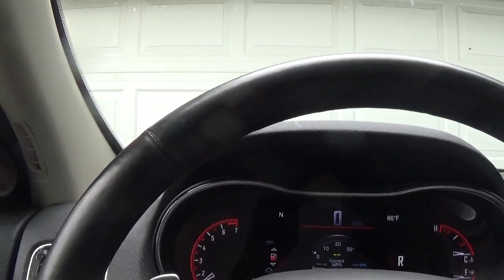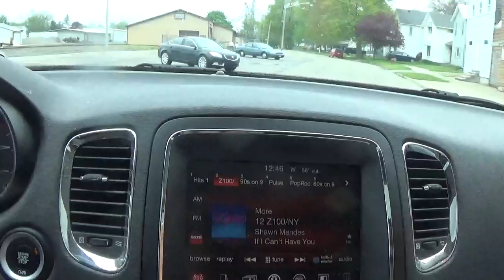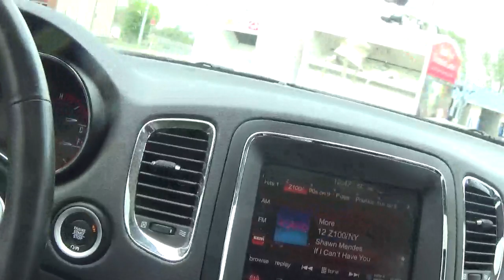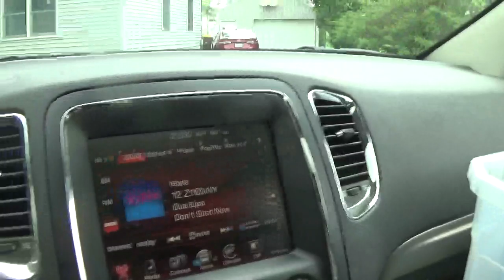i am going to get the mail thursday